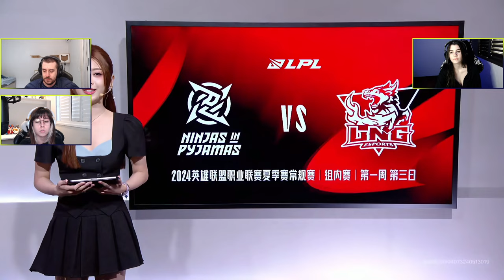NiP x LNG | Jogo 1 - MD3 | LPL Summer 2024 - DIA 3 | Group Ascend